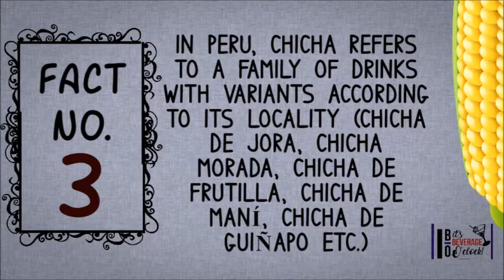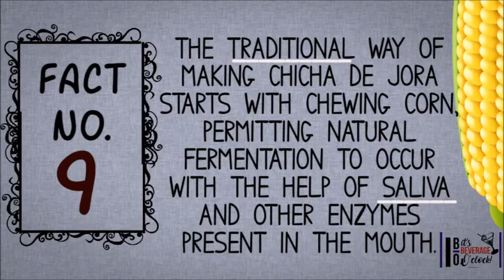1O FACTS ABOUT CHICHA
10 fascinating facts about a South American beverage named 'Chicha'.